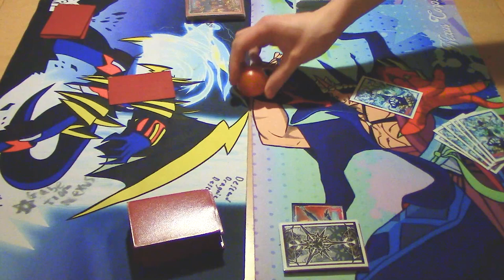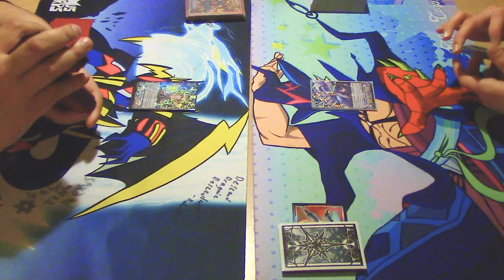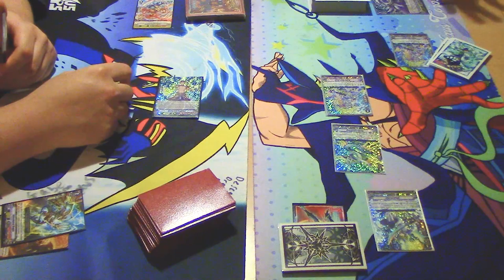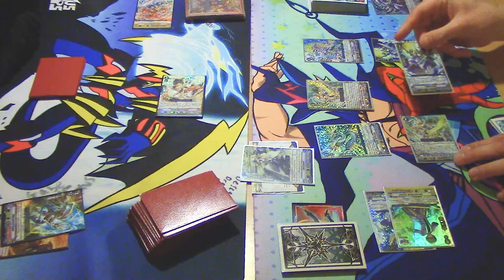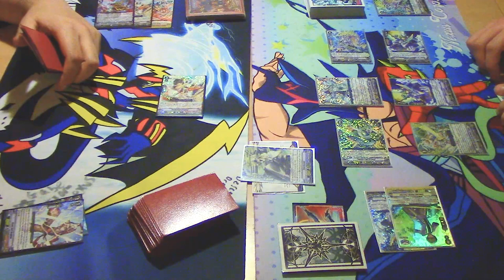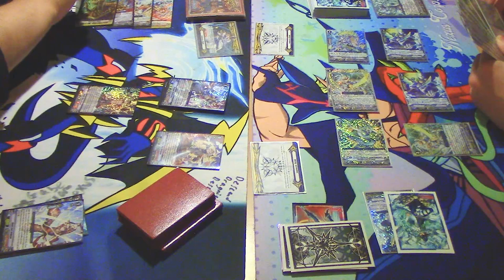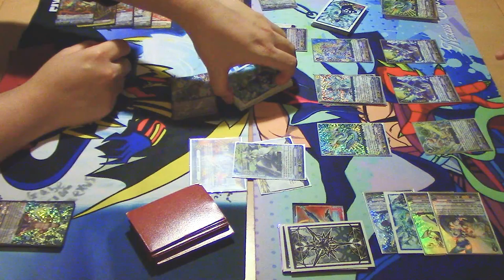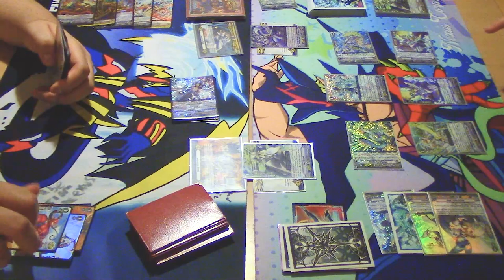Vanquisher Vs. Lambros | Game 3 | Cardfight!! Vanguard (V Series)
We're at Game 3 of Jose using Vanquisher Vs. Miles using Lambros. Enjoy the final game of the match!